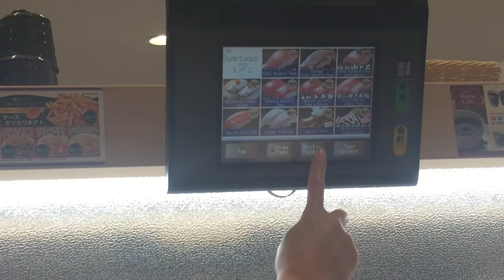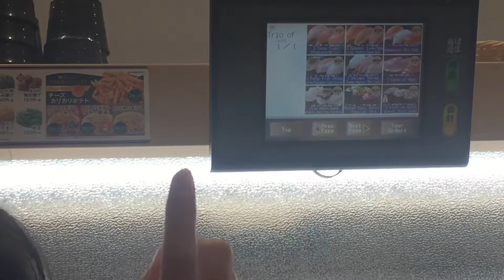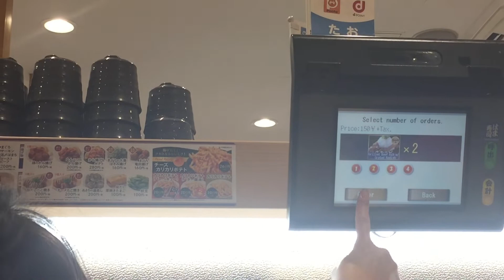Hamazushi Japan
Last dine in ni kapatid sa hamazushi paborito niya yong unagi at anything basta grilled .